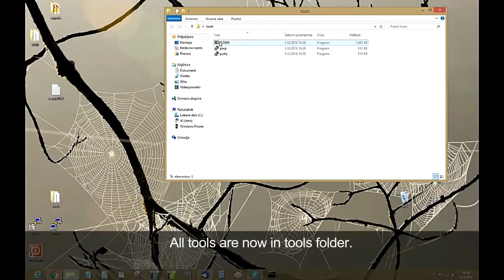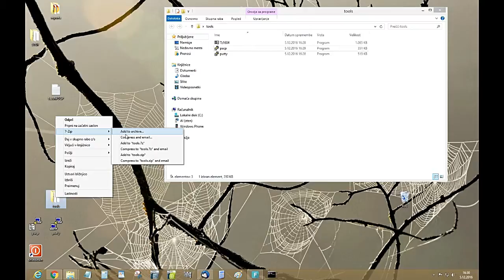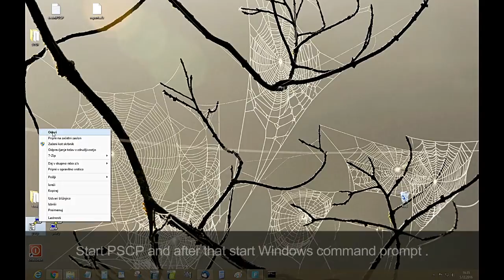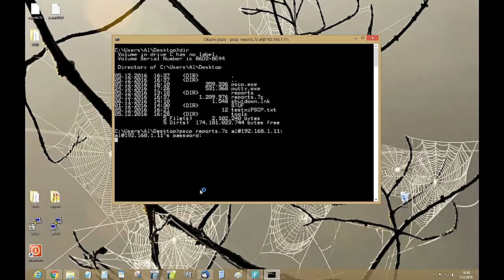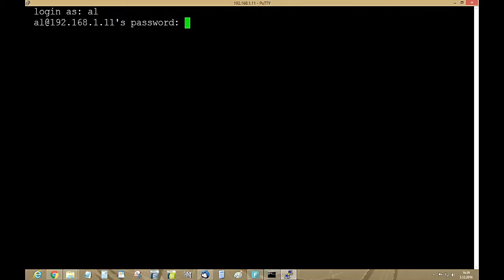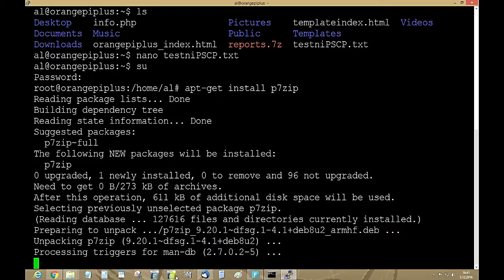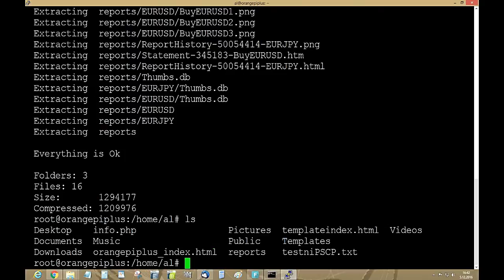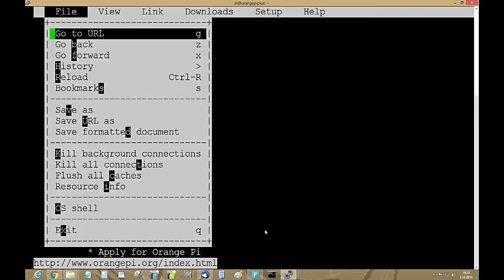Copy files to Orange Pi with SSH protocol